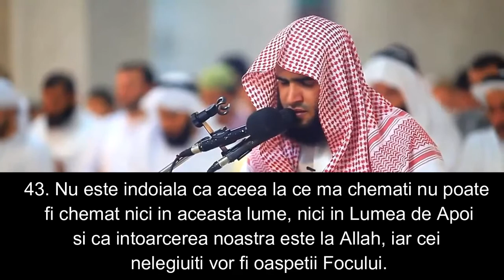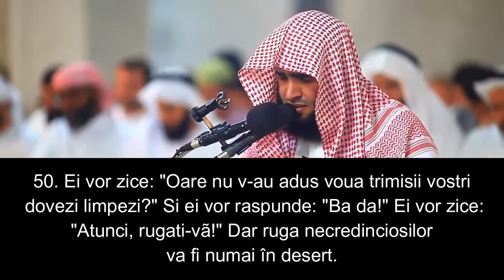Salman Al Utaybi -Surat Ghafir 40:43-50 ( sensurile Coranului in Limba Romana)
Salman Al Utaybi
Surat Ghafir 40:43-50
Sensurile Coranului in Limba Romana